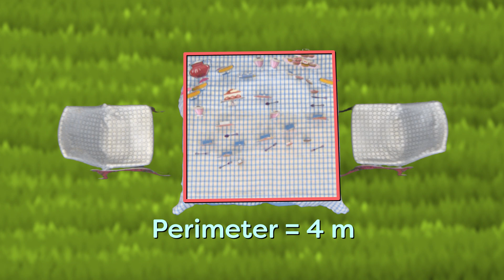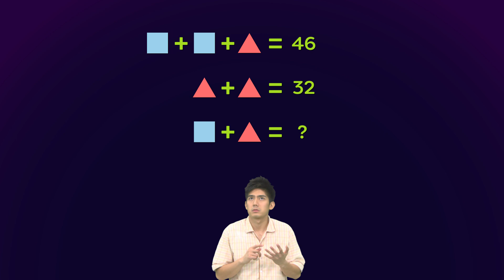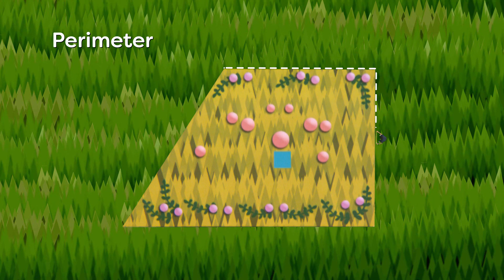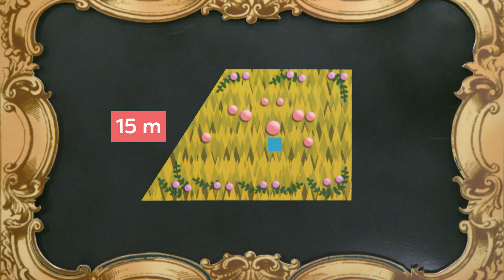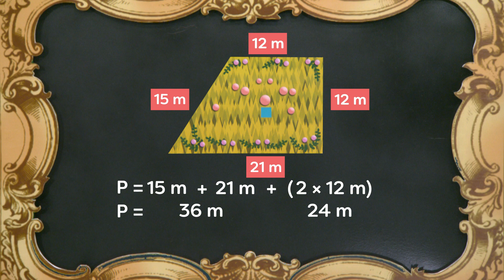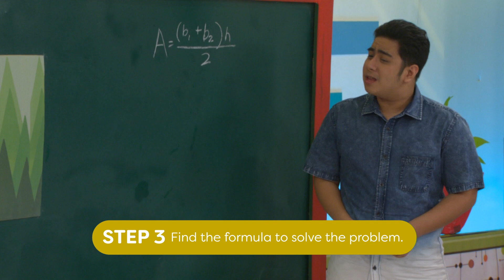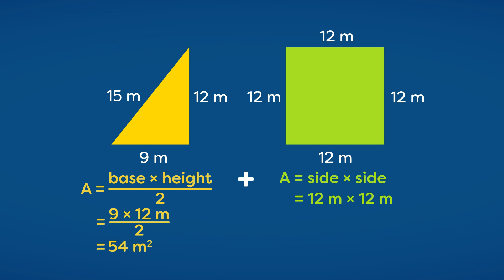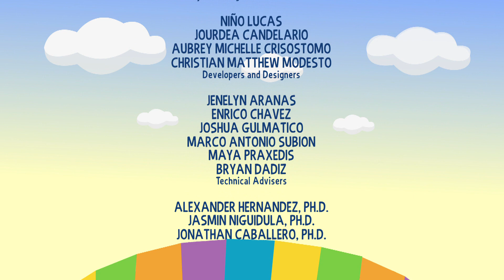Word Problems Involving Perimeter and Area | MathDali | Grade 4 Math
MATHDALI Episode 30: Word Problems Involving Perimeter and Area

In this episode, creating problems involving perimeter and area of squares, rectangles, triangles, parallelograms, and
trapezoids are meaningfully explained.

3rd Floor Main Building, ABS-CBN Compound, Sgt. Esguerra Ave., South Triangle, Diliman, Quezon City